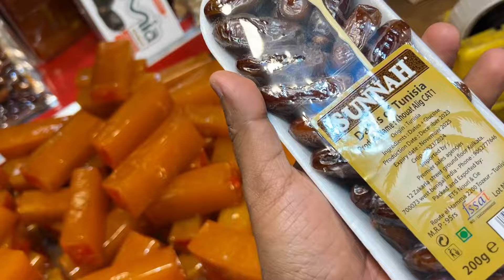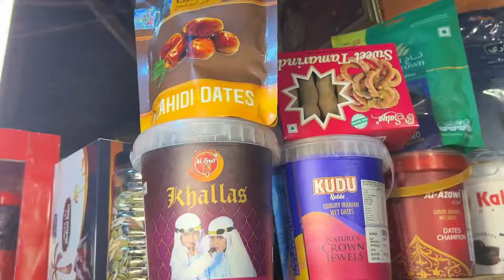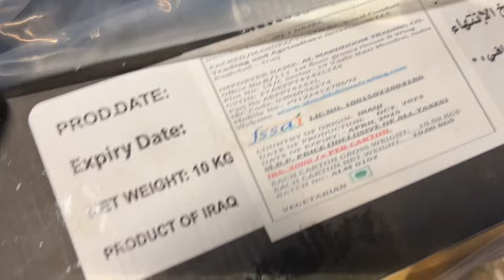BIGGEST FRUITS MARKET KOLKATA | WHOLESALE MARKET IN KOLKATA | CHEAPEST DRY FRUITS MARKET | RAMADAN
Your queries .

🔥  RAMZAN SPECIAL VLOGS 🔥
The markets  name is Mechua Fol market

Khejur / Dates , kaju , kismis all dry fruits cheapest market in Kolkata

Mechua fol market

Mechua fruits market

Best fruits market in Kolkata

 Cheapest fruit market in Kolkata also

Wholesale fruit market in Kolkata

রোজার জন্যে যদি বেশি ফল কিনতে চান তাহলে এটাই বেস্ট প্লেস আপনার্ক জন্যে, এখানে সব রকমের ফল অনেক সস্তায় পেয়ে যাবেন .

                            Location
(Nearest metro MG ROAD Kolkata gate no 2
 Theke neme just 5 minit er waking distance..)

This video is only for the purpose Of marketing knowledge..

We r just providing market information.

We are not promoting or defaming any brand in any way.

We are not responsible for any profit or loss in any way.

Please check before buying goods and make sure it is worth it.